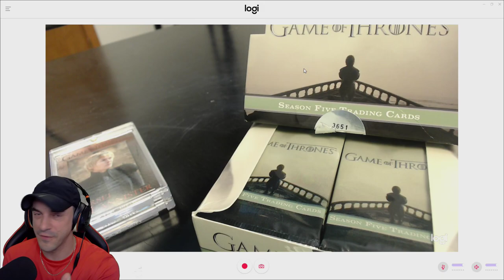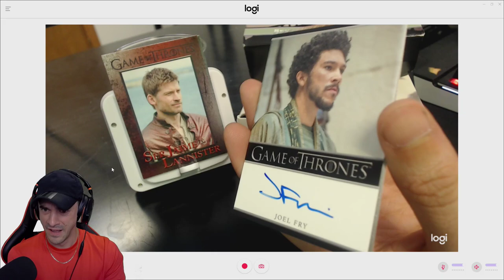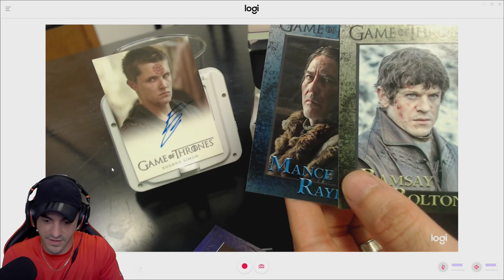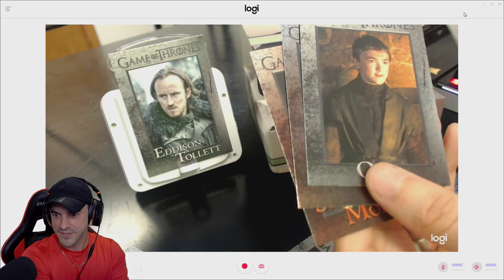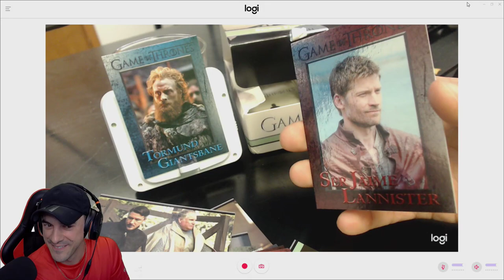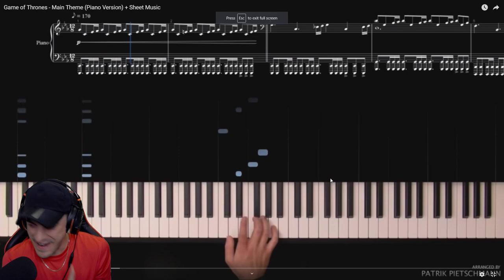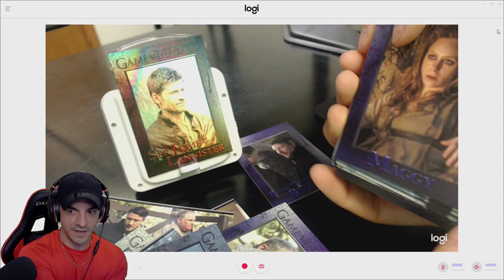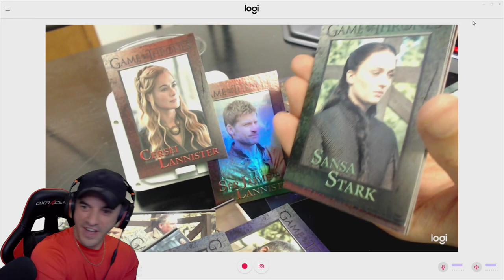Opening Game of Thrones Cards - PACKQUIESCENCE - #18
Our never-ending hunt for Oladipo continues. in Westeros?